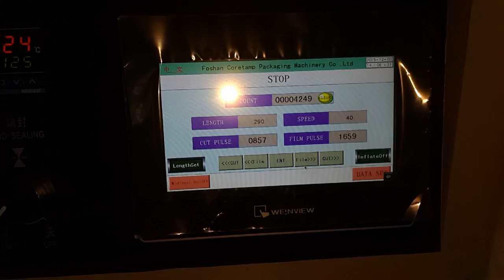dry rice noodles pillow slitter sealing packing machine KT-600X